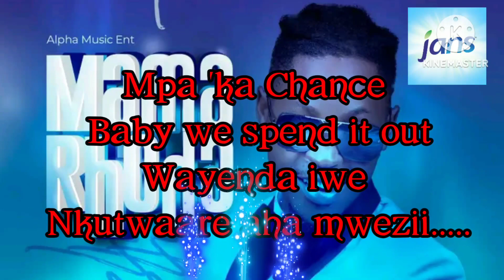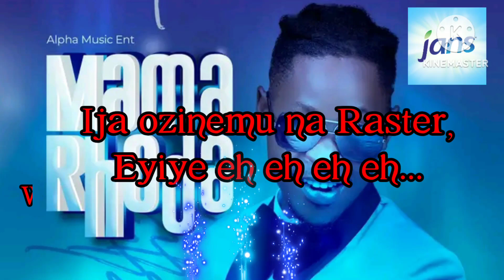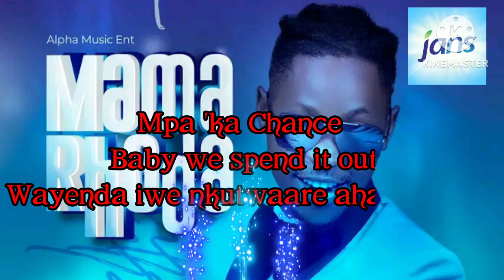Mama Rhodah official video lyrics by T Paul 256 made by Jan's Music Official!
A video lyrics to Mama Rhodah by T Paul 256!